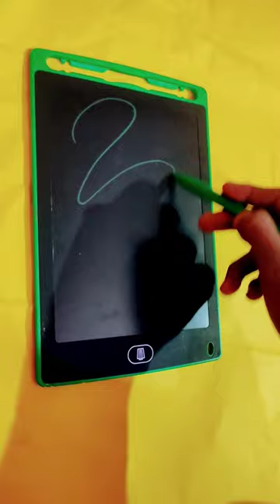Smart Digital Board For kids very amazing 🔥🔥